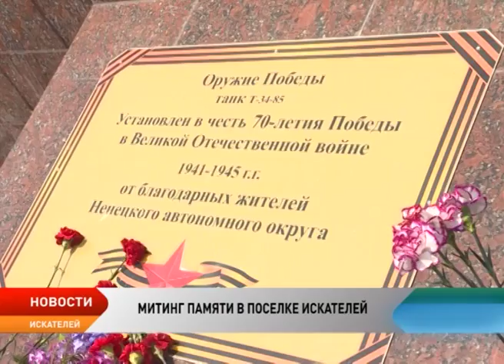В поселке Искателей прошел митинг у памятника танку Т-34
Ставший уже традиционным митинг памяти, посвященный Дню Победы, прошел накануне праздника в поселке Искателей. У памятника танку Т-34 собрались ветераны Великой Отечественной войны, труженики тыла, дети войны, представители государственных и муниципальных органов власти, общественных движений, школьники и жители поселка.

Памятник «Оружие Победы» был установлен в поселке Искателей два года назад накануне празднования 70-летия Великой Победы. Он стал первым памятником в муниципальном образовании, посвященным Великой Отечественной войне. Изготовили танк Т-34 в конце войны в 44 году, в боях он поучаствовать не успел, но стал символом Победы для жителей Заполярья.